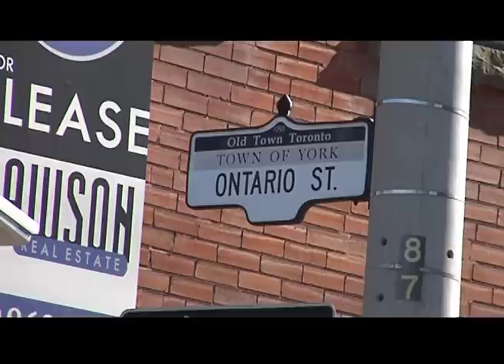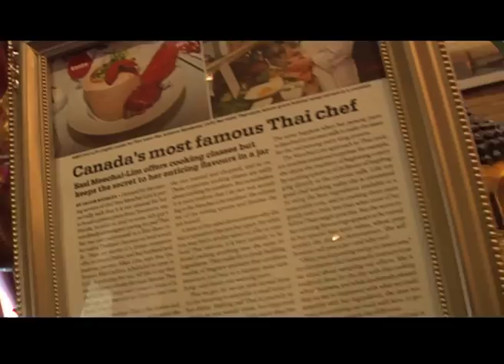MENGRAI RESTO - THAI FOOD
MENGRAI RESTO -
THAI FOOD -
TORONTO CANADA